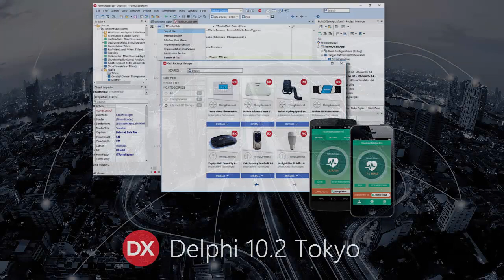Thought Controlled Drone in Tokyo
Another thought controlled drone demonstration from Jim's visit to Tokyo for the 10.2 Tokyo release event.